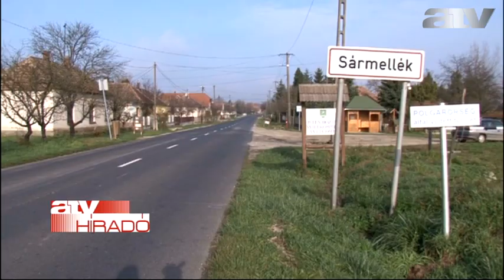Webkamerán keresztül mutogatta magát a megerőszakolt 11 éves kislány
Vádat emelhetnek egy 26 éves veszprémi férfi ellen, aki megerőszakolt egy 11 éves kislányt. A nyomozás során kiderült, hogy a fitalkorú lány az interneten, webkamerán keresztül mutogatta magát idősebb férfiaknak. Közülük választotta ki magának a veszprémi férfit, akivel Keszthelyen találkoztak, majd az autóban szexuális kapcsolatot létesítettek. További információk a videóban. Megrázó riport következik.